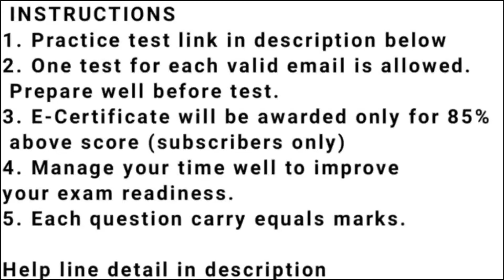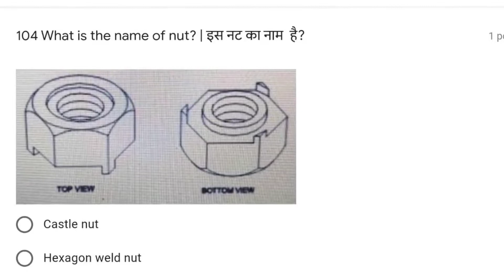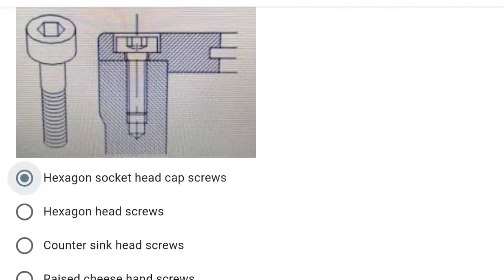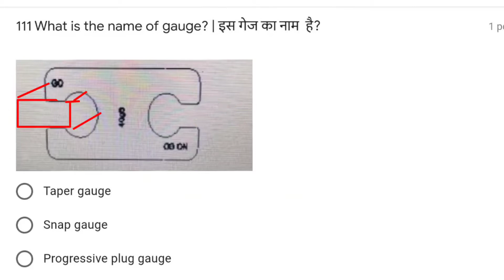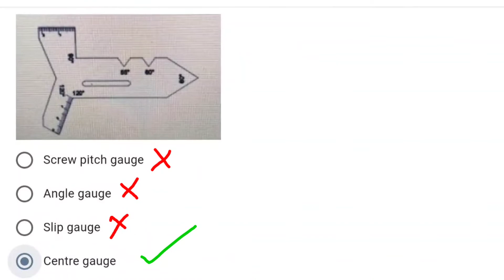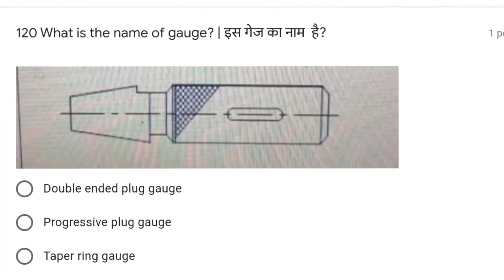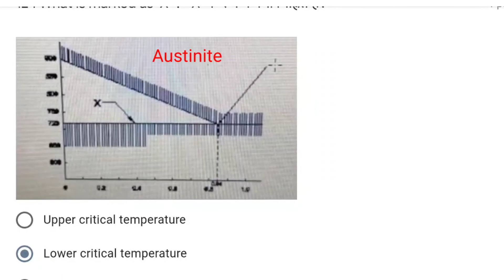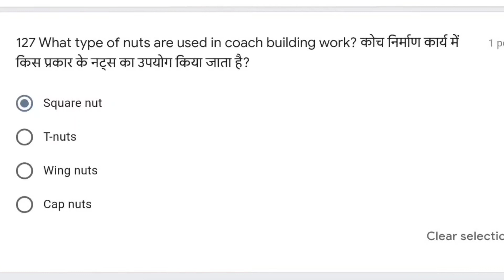MISSION 2023- FITTER 2nd YEAR {PART-5}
2nd Year Fitter Trade exam/ competition preparation PART 5
फिटर ट्रेड द्वितिय वर्ष परीक्षा / प्रतियोगिता की तैयारी ( भाग 5)

Practice test link of this video (Part 5)

Test 6, 7, 8, 9 coming soon

इस टेस्ट के प्रश्नों के उत्तर देने के बाद सबमिट करें। अगर आपका स्कोर 85% से ज्यादा होगा तो आपको मिलेगा एक सर्टिफिकेट।

iti परीक्षा में कैसे प्रश्न पूछे जाते हैं?
आई टी आई परीक्षा 2023 में कौन से प्रश्न आएंगे?
iti परीक्षा की तैयारी कैसे करें?
फिटर ट्रेड द्वितिय वर्ष के बहुविकल्पीय प्रश्न?
iti परीक्षा में कैसे सवाल आते है?
फिटर ट्रेड की जॉब प्रतियोगिता में क्या प्रश्न आएंगे?
फिटर इंटरव्यू के प्रश्न?
बहु विकल्पीय प्रश्न कैसे होते हैं?

Which questions are asked in iti exam?
 What questions will come in ITI Exam 2023?
How to prepare for iti exam?
Fitter Trade 2nd year Multiple Choice Questions?
How are questions asked in iti exam?
What questions will come in the job competition of Fitter trade?
Fitter interview questions
what are multiple choice question?